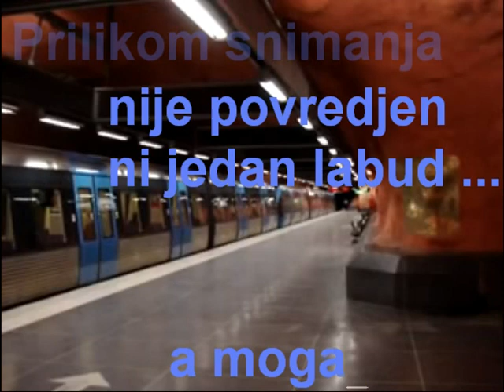Trip to Sverige, Stockholm - Fotoaparat Hladno Pivo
Leto 2011, jul-avgust godisnji odmor sa voljenom osobom kod prijatelja u Stockholmu, (Varby Gard)

Zahvaljujem se Hladnom Pivu za inspiraciju i nadam se da se nece ljutiti sto sam iskoristio njihovu pesmu u pravljenju ovog videa.